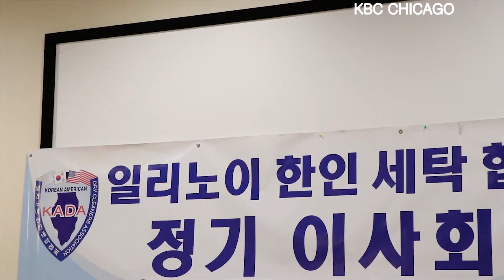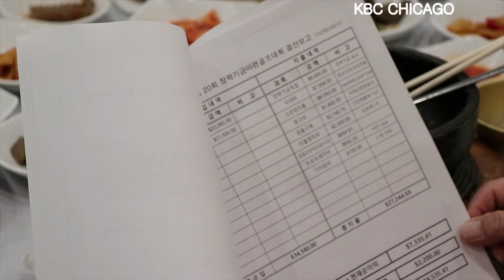KBC [12-04-18] 일리노이 한인세탁협회 제 4분기 이사회 개최 [이해빈 기자]